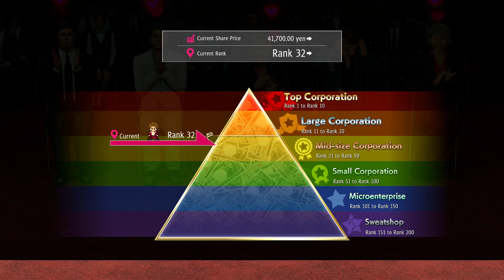Shai Plays Yakuza: Like a Dragon - Part 25